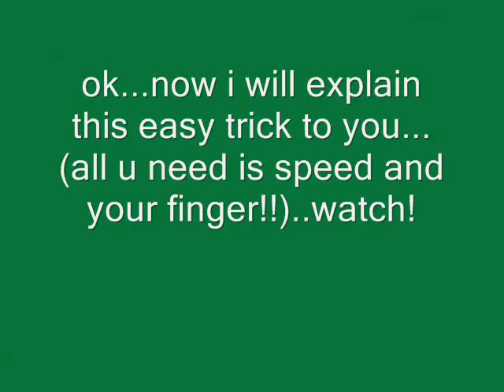Vanishing card trick-explained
A simple card trick that i explained in the end